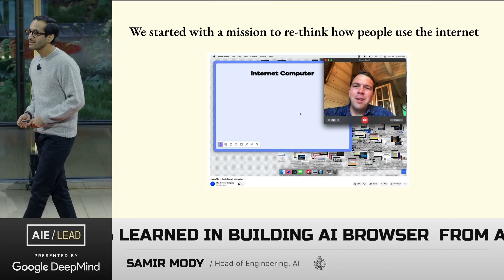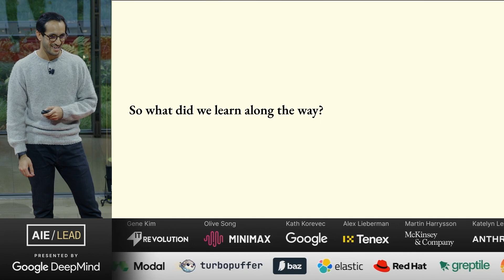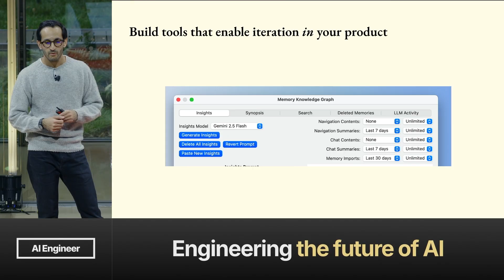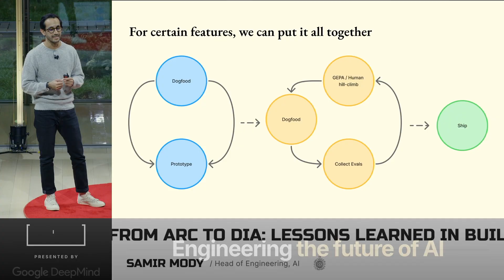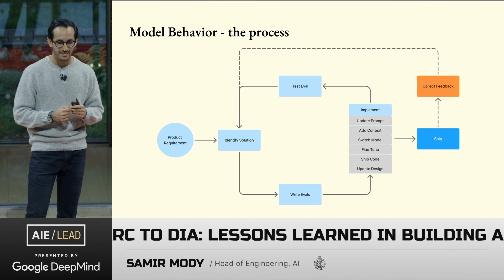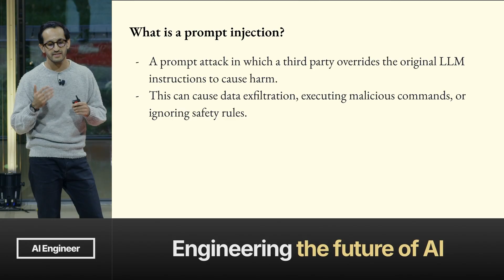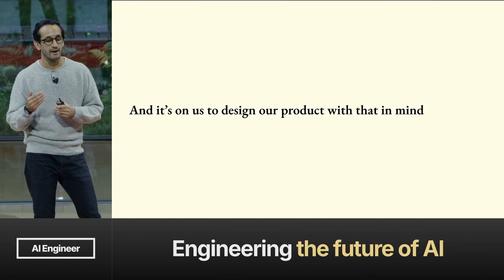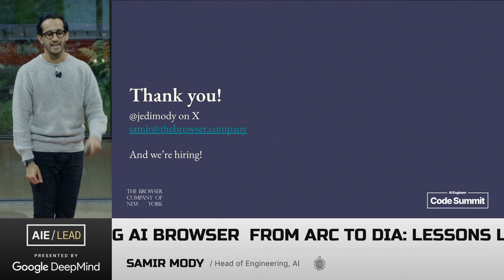From Arc to Dia: Lessons learned building AI Browsers – Samir Mody, The Browser Company of New York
What happens when you take a polished, beloved browser and rebuild it from the ground up around AI? In 2024, The Browser Company did exactly that: transforming Arc, a human-designed browser, into Dia, a browser with an AI-native browser experience. The journey forced us to unlearn what we knew about product design, system architecture, and even what "good UX" means when the interface itself can reason, plan, and act.

In this talk, I'll share the lessons we learned along the way: how we redesigned for emergent behavior instead of deterministic control, how our engineering and design teams learned to prototype with language models, and how our culture evolved to ship fast in a world where we're still learning what a good system looks like. You'll leave with practical insights for building AI-native products, from technical architecture to team mindset, and a glimpse into how we're thinking about the future of AI browsing.

Speaker:  Samir Mody  |  Head of AI Engineering, The Browser Company